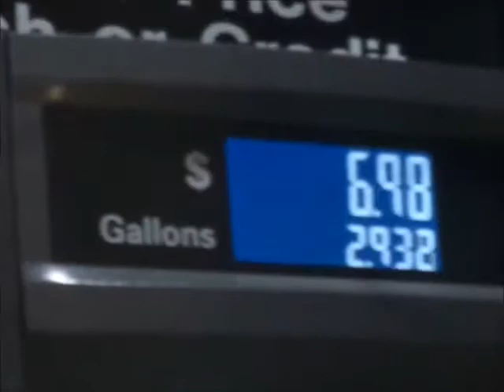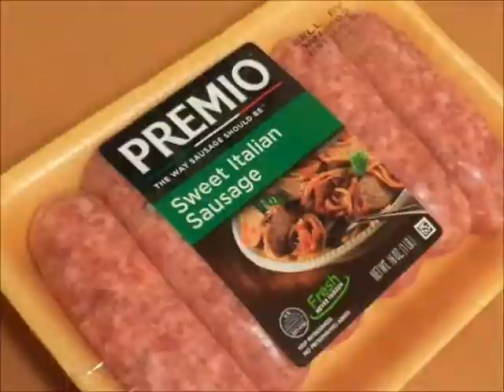BOZO'S COUNTDOWN TO CHRISTMAS - Episode 9 - CHRISTMAS COOKING AT ANDRENEAMAN'S!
On the ninth episode of Bozo's Countdown To Christmas, Bozo heads over to Andreneaman's house to help her with Christmas dinner, lasagna, meatballs and sausage. The nuts love Italian Christmas dinners and in this video we get to show you how it's being made.